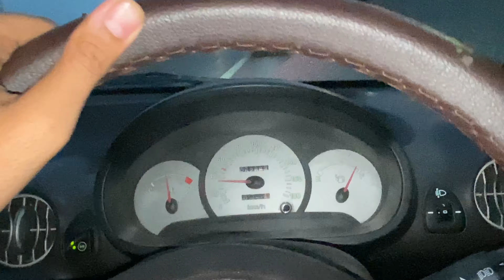Hmare jsi galti aap mt krna 😞😶‍🌫️